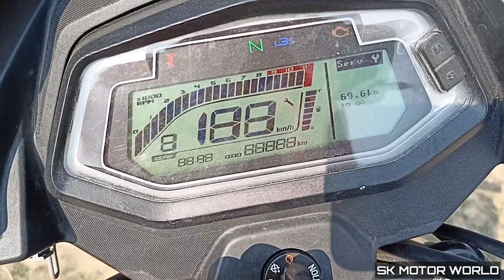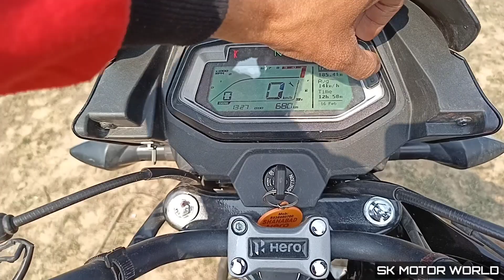2022 Glamour X-Tec 500 KM Ownership Review | कैसा रहा Owner का अब तक का Experience | SK MOTOR WORLD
2022 Glamour X-Tec 500 KM Ownership Review | कैसा रहा Owner का अब तक का Experience | SK MOTOR WORLD